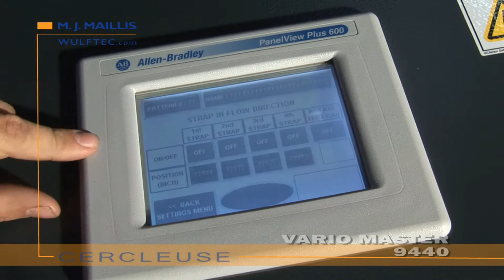La Vario Master 9440 de Wulftec / Système de cerclage automatique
// La Vario Master 9440 est un cercleuse à scellage latéral haute performance qui peut être utilisée pour cercler des boites, des charges palettées, des profilés d'aluminium ou des tuyaux de plastique. Peut être intégrée à une ligne de convoyeurs. La tête de cerclage mobile est montée sur le côté de l'arche.